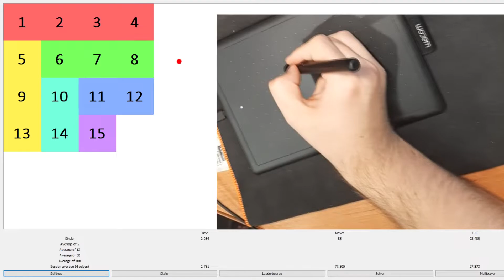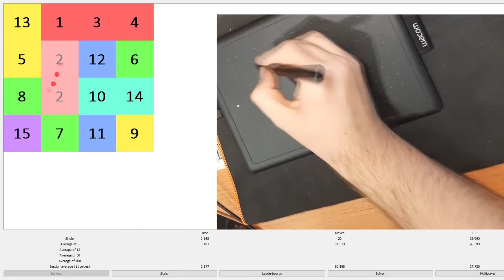random bad 15 puzzle 2.8 ao12 with handcam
i wanted to save stats but i accidentally reboot my pc while trying to plug in phone using usb